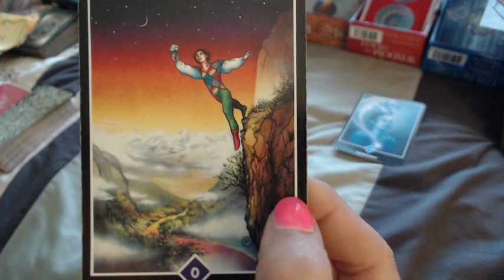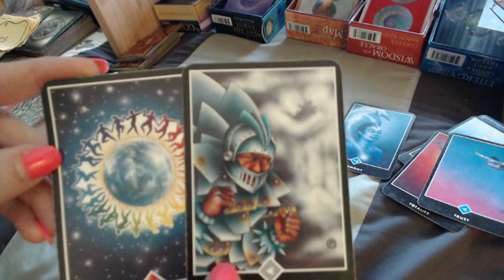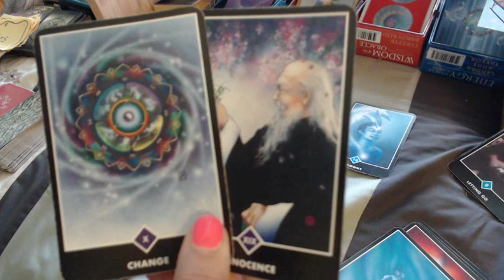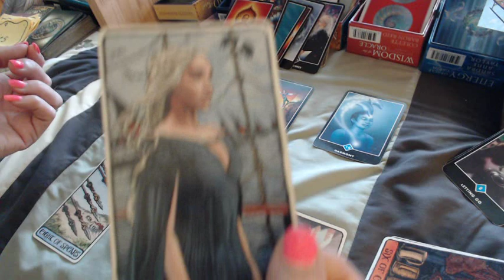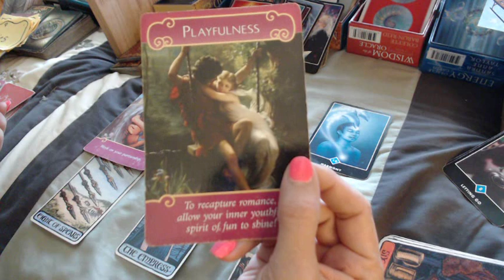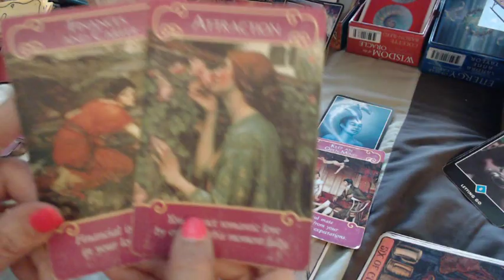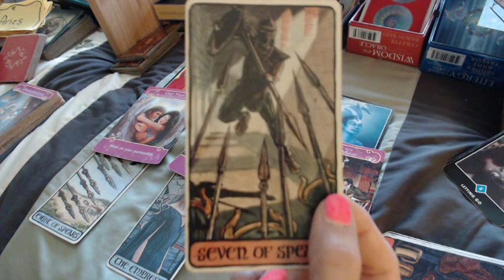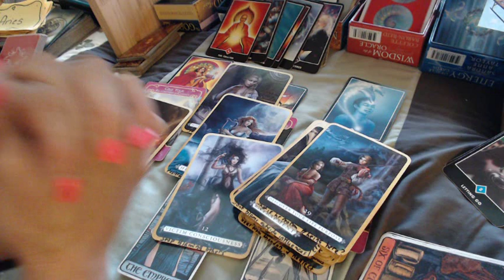ARIES!!! - Week of Oct. 28th, 2019; SHOULD I...or SHOULDN'T I.....